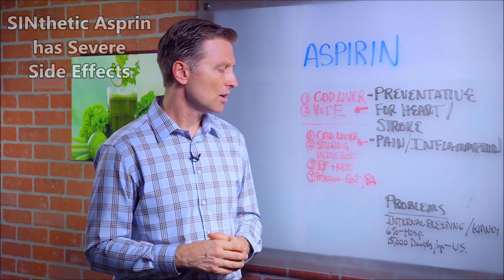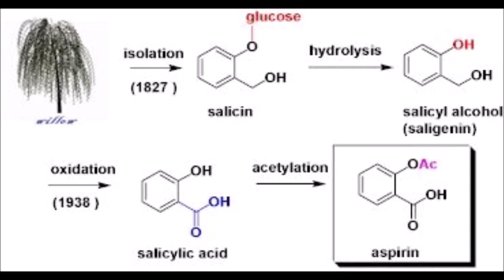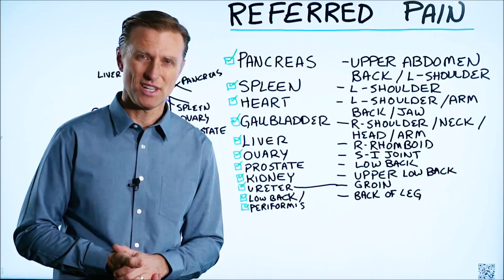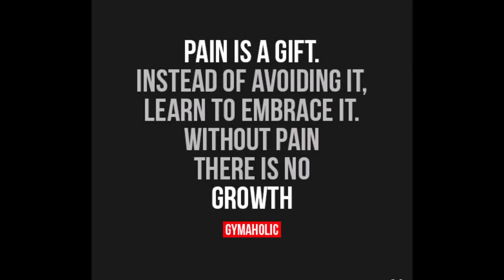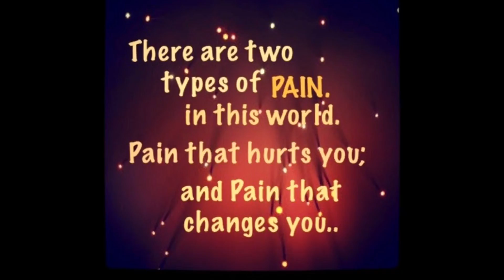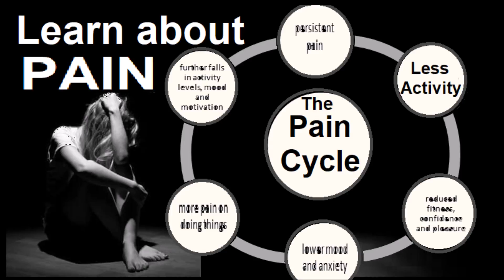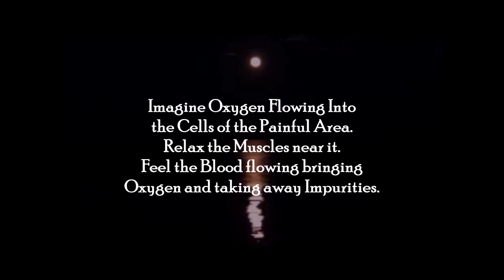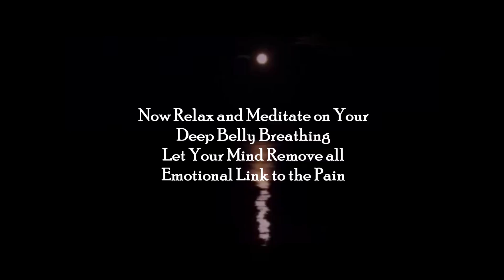reduce pain naturally